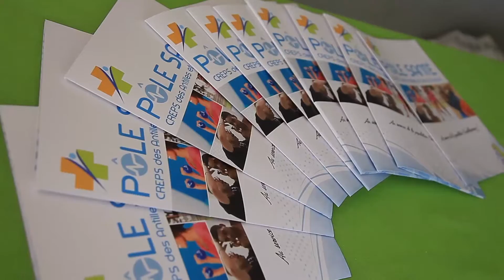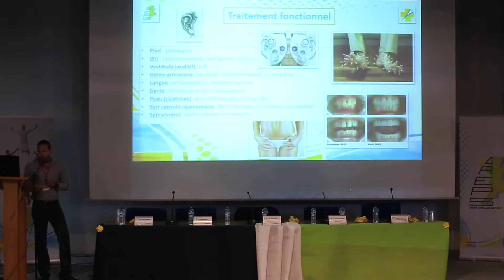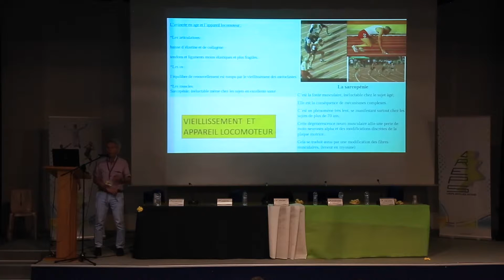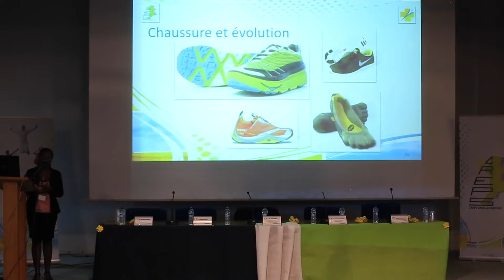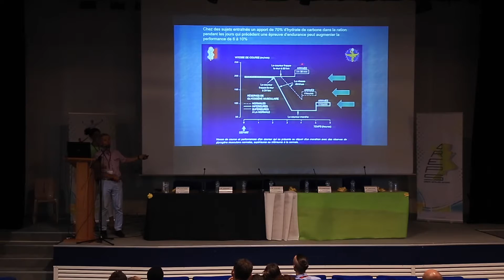Conférence conditions extrêmes et endurance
conditions extrPour la deuxième année consécutive, le Centre de Santé du CREPS des Antilles « Jean PLUMASSEAU » a organisé une conférence médicale sur des thématiques relatives au sport et à la santé entre les professionnels de santé et le tout public.
 Cette année, la conférence a donné le point de départ de la grande course des « Nord Basse-Terre » organisée par l’association Tanbou Rando.
 Le jeudi 2 mars 2017  plusieurs présentations synthétiques sur le thème "conditions extrêmes et endurance" se sont succédées.